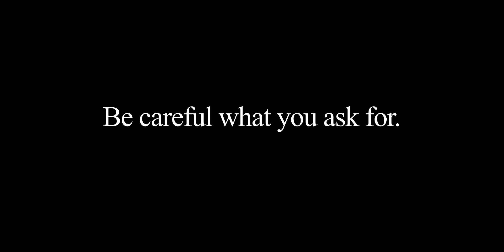The Pharmacist (Official Trailer)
Now available for online rentals: goo.gl/Oqv8o

One morning, Hal confronts a new in-store rival: a pharmaceutical vending machine named Green Cross.  Although promised to "help take the pressure off," Green Cross only complicates Hal's work and the lives of his customers. It's a classic tale man vs. machine, only set in your neighborhood pharmacy.